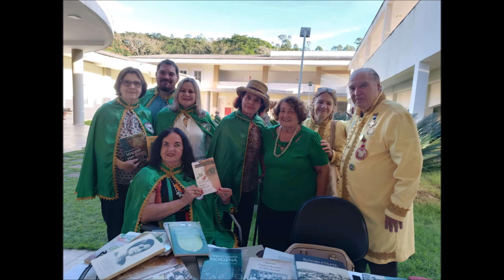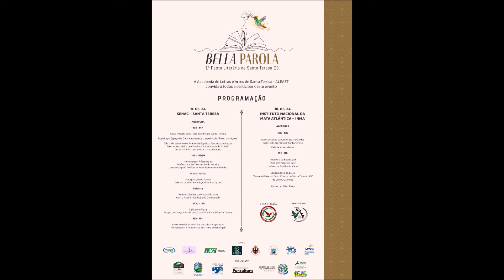A cidade de Santa Teresa recebe os Escritores na BELLA PAROLLA, no dia 11 05 2024 com a ACLAPTCTC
Academia de Letras e Artes de Santa Teresa, ES, de sigla ALEAST realiza evento Cultural "Bella Parolla" e a Academia Capixaba de Letras e Artes de Poetas Trovadores tem participação especial.

            No sábado dia 11 de maio de 2024, a Academia de Letras e Artes de Santa Teresa, ALEAST, fundada no dia 10 de novembro de 2017, com a participação do Poeta Trovador Clério José Borges e da Trovadora Kátia Maria Bobbio Lima promoveu no Auditório do SENAC, o evento Cultural "Bela Parolla" que teve a presença da Presidente da Academia Espírito-santense de Letras, Professora Ester Abreu Vieira de Oliveira e  do Secretário de Cultura da Ufes, Universidade Federal do Espirito Santo, Rogério Borges. O evento muito bem organizado pela Presidente Jurema Tonini dos Santos  teve a participação ainda de Grupos de Dança Infantil e das Academia de Letras: 1 - Academia Espirito-santense de Letras: Presidente, Professora Ester Abreu - 2 - Academia Capixaba de Letras e Artes de Poetas Trovadores: Presidente Clério José Borges e as Acadêmicas Arcângela Pivetta dos Santos; Cristiana Ana Lima; Zenaide Emília Thomes Borges. - 3 - Academia Cariaciquense de Letras, da Cidade de Cariacica, ES, Presidente Elaine Sohelo e Presidente de Honra Marcos Bubach. - 4 - Academia de Letras Jurídicas do Estado do Espírito Santo, Vice Presidente Magnólia Pedrina Sylvestre e primeira Presidente Luzia Ester Doná. 5 - Academia de Letras, Artes e Cultura de Santa Maria de Jetibá, Jornalista e Acadêmico Carlos da Fonseca;  6 - Academia de Letras da Cidade de Guarapari, ES, Acadêmico Luiz Sérgio Quarto, autor do livro  "Os Manacás estão Floridos".
Parabéns a Presidente Jurema Tonini pelo belo evento.